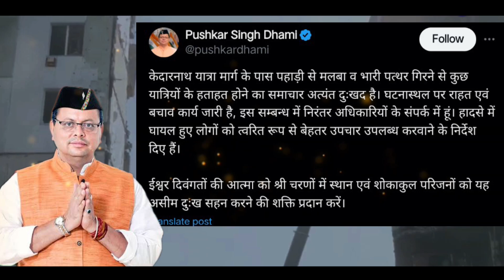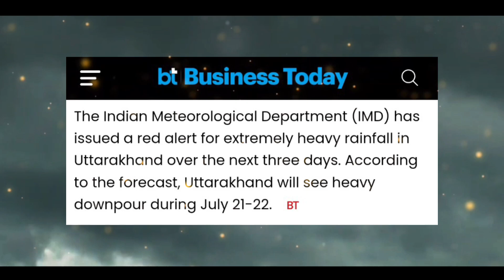Kedarnath yatra: 3 killed, several injured in landslide in Rudraprayag district, rescue operation on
In this video, we delve into the tragic landslide that occurred on the Gaurikund-Kedarnath trekking route in Uttarakhand's Rudraprayag district on July 21, 2024. We explore the causes behind the disaster, the impact it had on the people present, and the immediate response from the authorities. Learn about the rescue operations, the challenges faced, and the preventive measures being considered to avoid such incidents in the future. We also discuss the weather forecasts and alerts issued by the Indian Meteorological Department and how they play a crucial role in such situations

Rudraprayag landslide July 2024
Kedarnath trekking route landslide
Gaurikund landslide news
Uttarakhand disaster management
Kedarnath bhuskhulan 2024
Rudraprayag heavy rainfall impact
Kedarnath rescue operations
Uttarakhand natural disaster July 2024
Indian Meteorological Department alerts
Kedarnath yatra safety measures